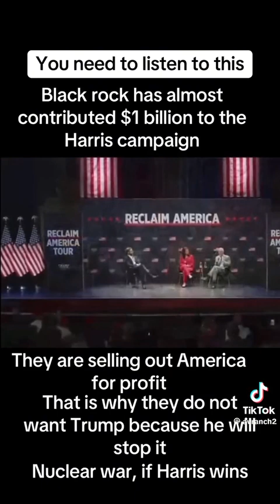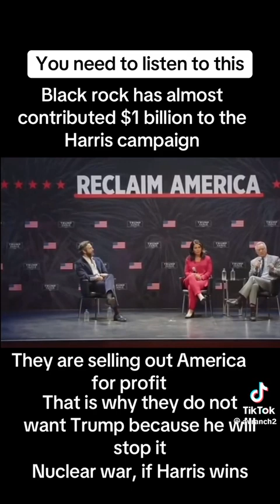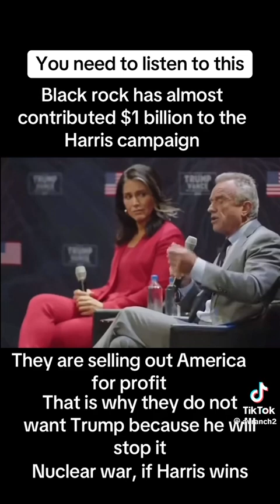Ukraine and Blackrock